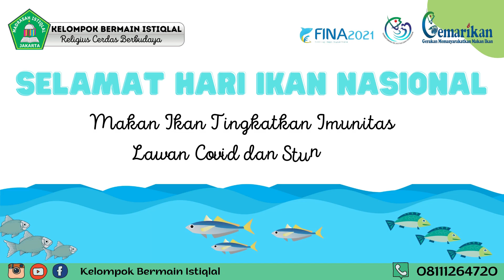Ema Mardiah - Ayo Kita Makan Ikan - FINA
Ema Mardiah - Ayo Makan Ikan - FINA
Sawah Besar - Jakarta Pusat

Siapa yang suka makan Ikan?
Ikan bagus sekali untuk kesehatan banyak proteinnya, dan bergizi tinggi.
Ayo makan ikan, karena Ikan itu enak dan menyehatkan.